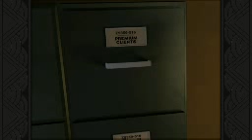Grim Fandango w/ BeardedDave: Part 1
Well I have the pleasure of having BeardedDave on the show and we try to make sense of Grim Fandango. Something that even after playing it, I still do not quite know what this is.